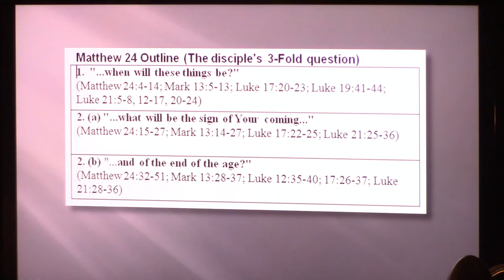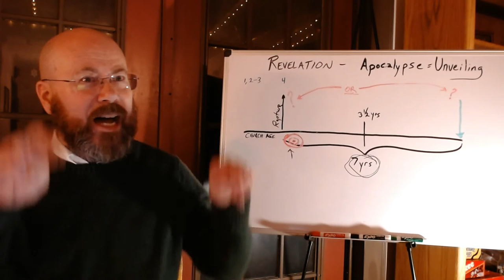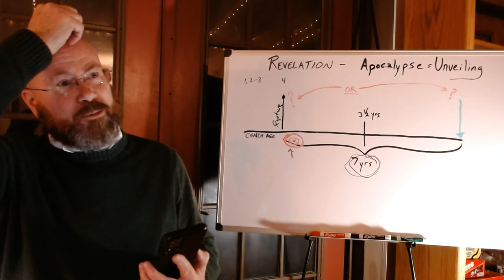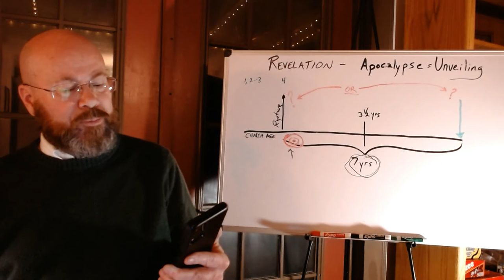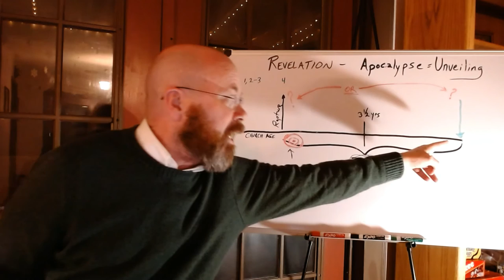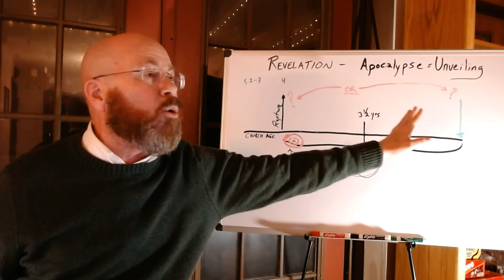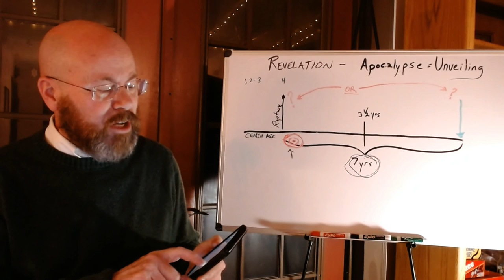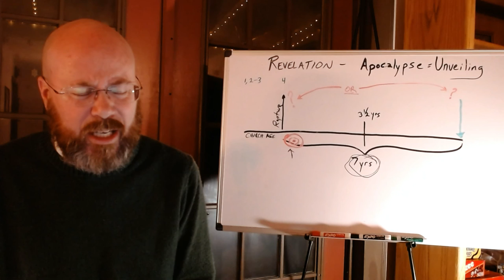Revelation Session 09 - The Olivet Discourse - Part Three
Olivet Discourse Part 3
Closing in on the final line of questioning from Matt. 24's Olivet Discourse with still further examination of the timing of events and "That Day," or "Those Days" that refer to the last generation that sees the end of the age.